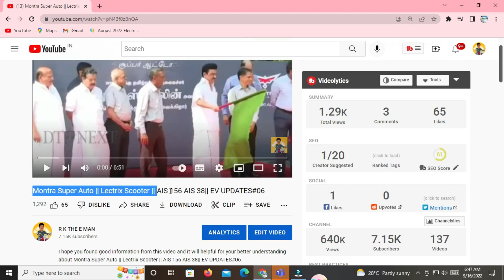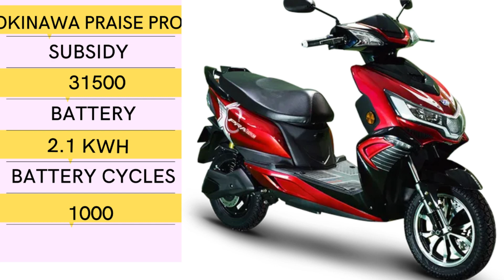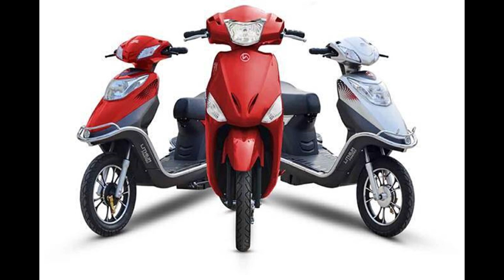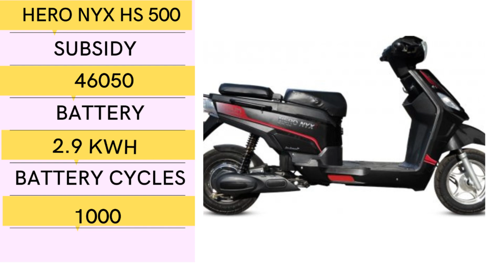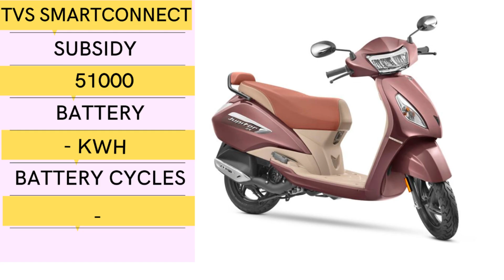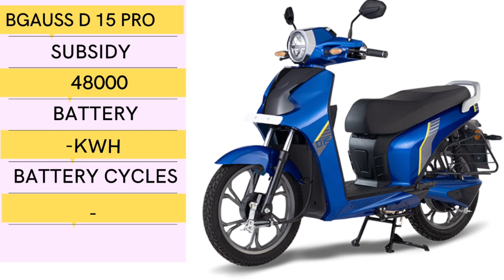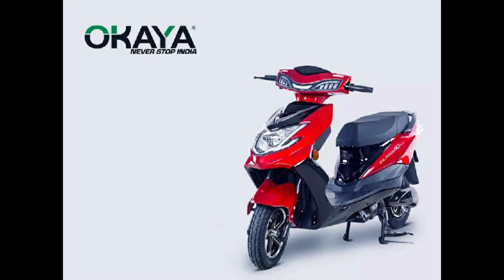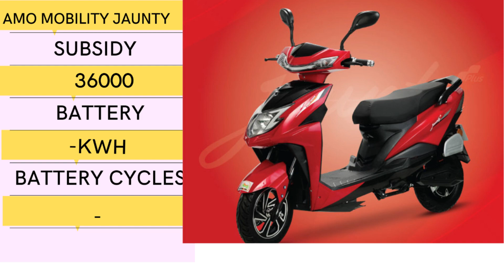UPDATED FAME II SUBSIDY DETAILS FOR NEW EV'S || Model wise subsidy details with battery capacity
I hope you found good information from this video and it will helpful for your better understanding about FAME 2 SUBSIDIES in Tamil || Model wise subsidy details with battery capacity ||